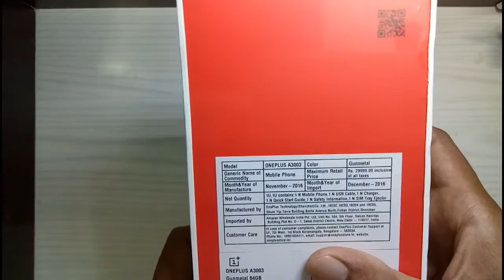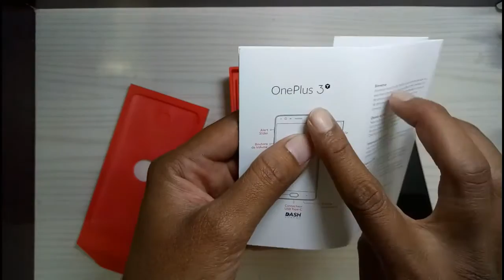OnePlus 3T Unboxing |India|HINDI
OnePlus 3T Unboxing & Details

SPECS

Snapdragon 821 QuadCor 2.35 Ghz(64 Bit)
6 GB RAM (DDR 4)
Adreno 530 GPU
16 MP Front . Rear 16 MP With OIS
Dual Sim with (Nano Sim Slot)
5.5" 1080p Amoled Display
3400 mAh Battery with Dashcharging)
FingurePrint Scanner
Gorilla Glass 4/NFC
STORAGE 64 GB 29,999 RS )( 128 GB 34,999 RS )